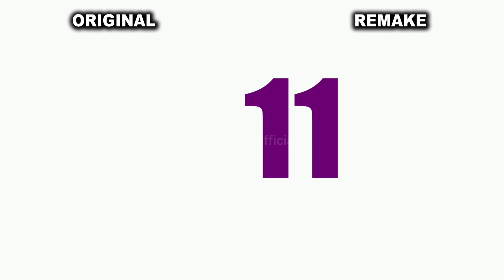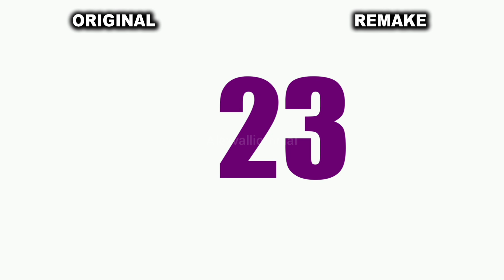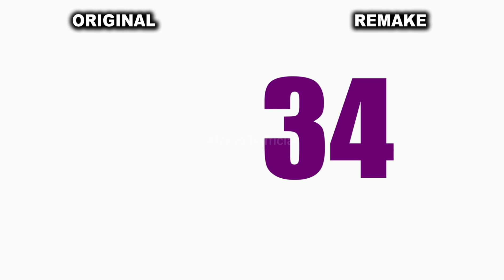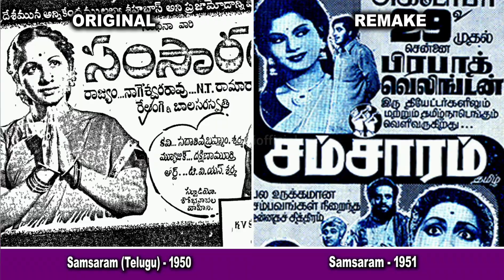தெலுங்கு படத்தை ரீமேக் செய்த 60 தமிழ் படங்கள் (Part 2)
60 Tamil movies that are remakes of Telugu movies part 2

தெலுங்கு படத்தை ரீமேக் செய்த 60 தமிழ் படங்கள்